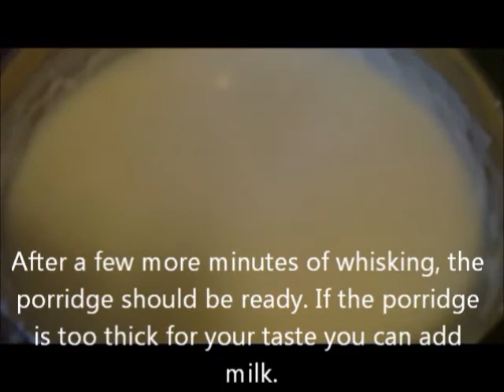How to Make Uji wa Unga wa Sima (Cornmeal Porridge)